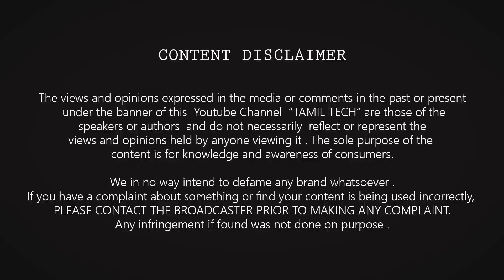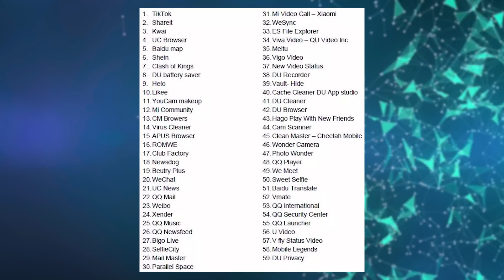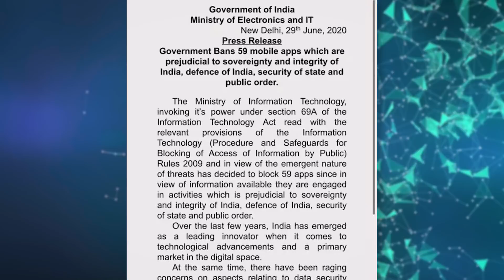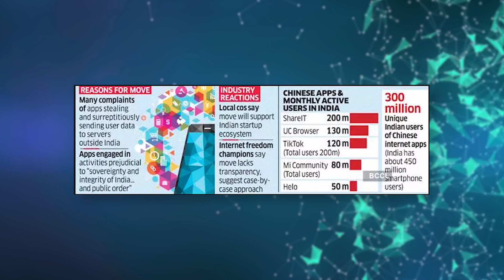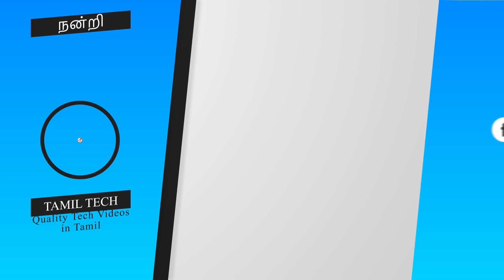TikTok BAN - 59 Chinese Appsக்கு தடை - TikTok , Shareit & Cam Scanner more 🔥🔥🔥 Best Alternative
INDIAN Government band 59 chinese apps in india including Tiktok , helo , Shareit , mi community and more , in this video we will see the real truth and reason behind this , will also share the best alternative apps for the same ,